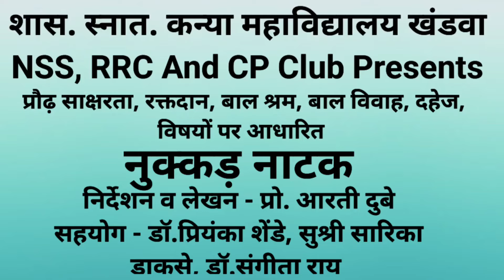ll नुक्कड़ नाटक ll Street play ll Govt Girls P. G. College Khandwa ll